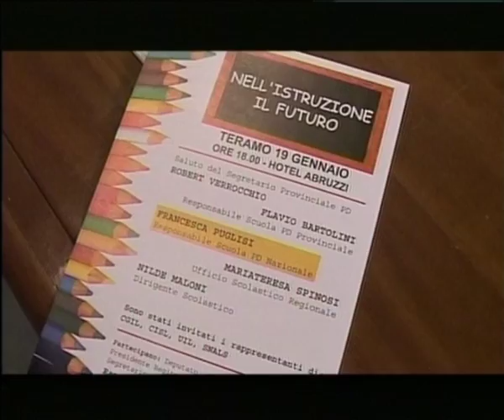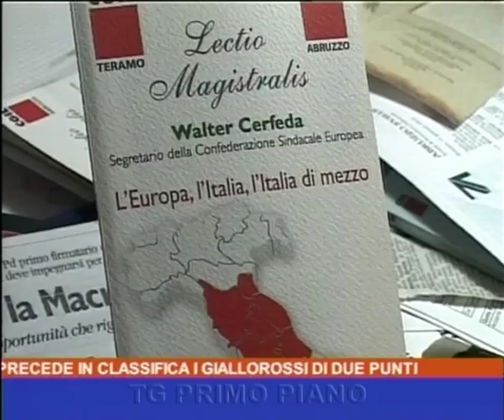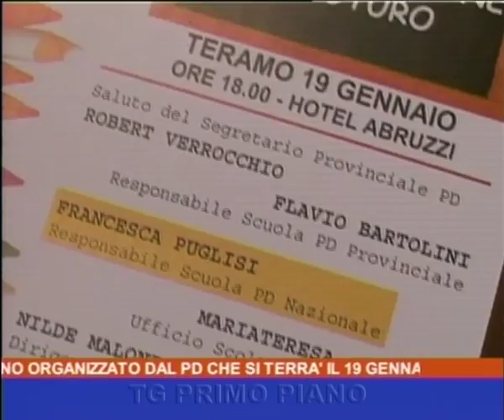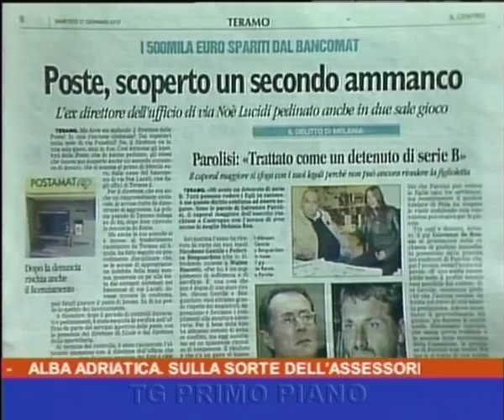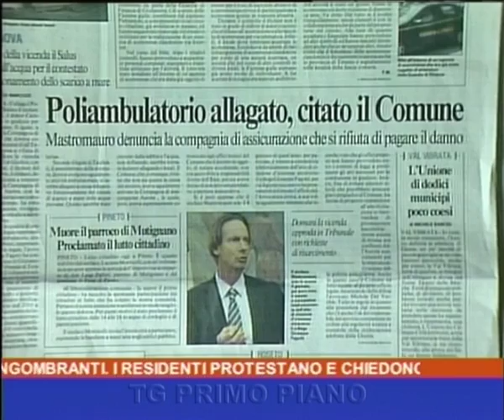Telegiornale 1^ edizione 17.01.2012